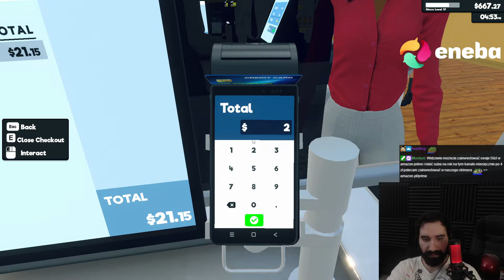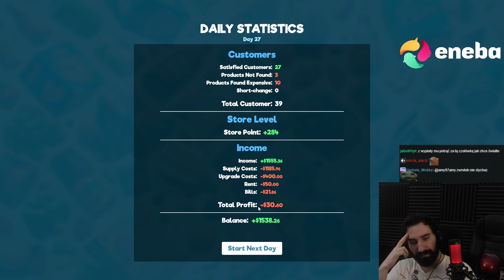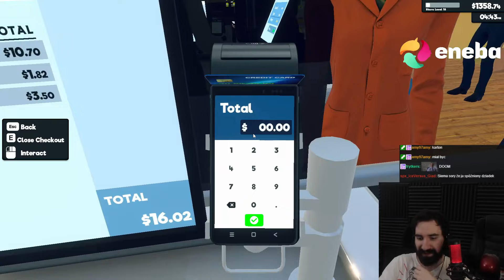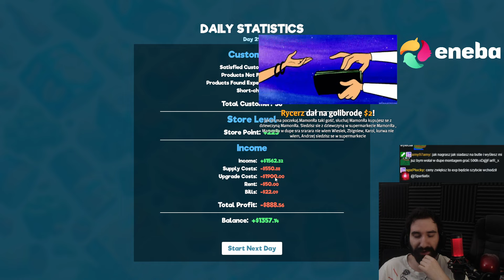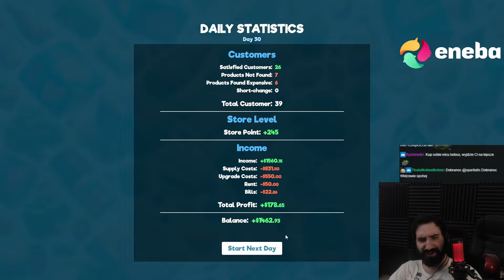PATO SKLEP KTÓRY ŚCIĄGA CORAZ WIĘCEJ KLIENTÓW 😎 | Supermarket Simulator #8